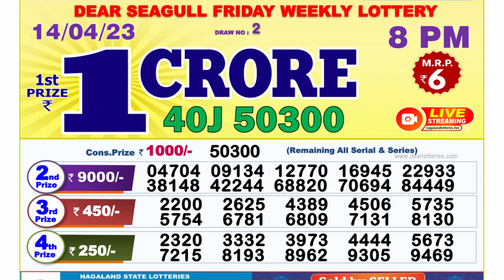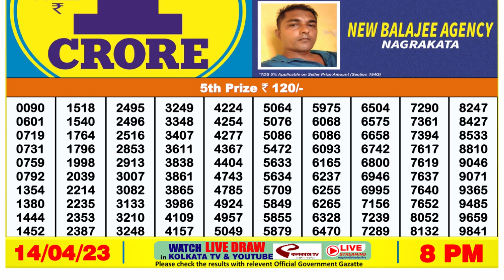Dear Lottery Sambad 8pm today 14.04.23 Nagaland State Lottery Result